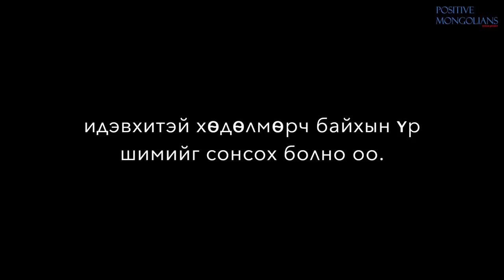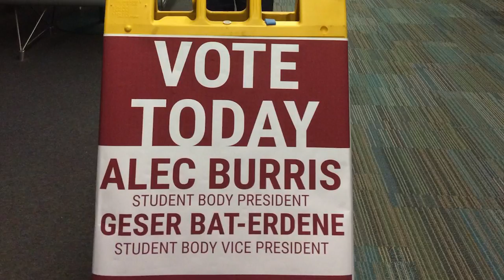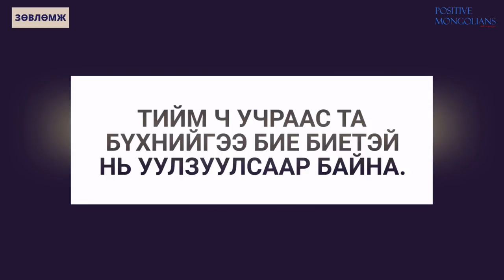Аляскад суралцах боломж Монголчуудад байна.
АНУ-н Аляска мужийн Анкориджийн их сургуулийн тѳгсѳх курсын оюутан Б.Гэсэр манай энэ удаагийн зочин боллоо.

Тэрээр энэ жил сургуулийнхаа оюутны холбооны дэд ерѳнхийлѳгчѳѳр сонгогдсон байна. Анх удаа Монгол оюутан сонгогдож Монгол гэдэг нэрийг олон залууст таниулж ѳѳрѳѳрѳѳ үлгэрлэж буй мундаг залуу.

Түүнтэй ярилцах завшаан тохиож олон мэдээлэл мэдэж авсан. Үзэгч та ч мѳн тэгэх байх. Тэрээр Олон хэл суралцаж ѳѳрийгѳѳ үргэлж хѳгжүүлэх тал дээр анхаардаг хүн тул эрхэм та бас түүнээс суралцаад аваарай.